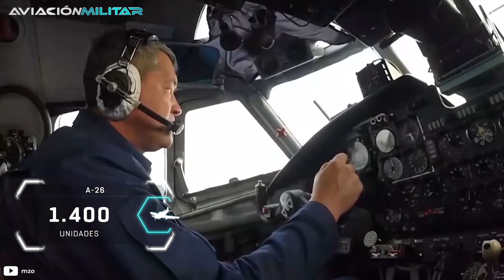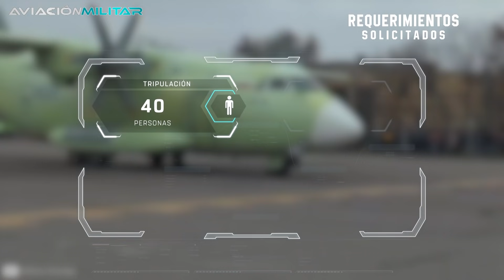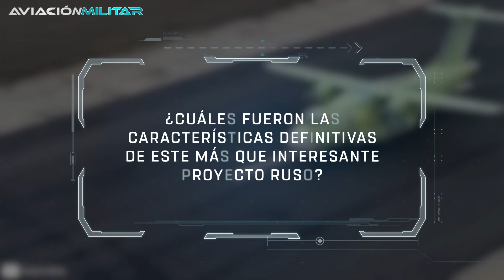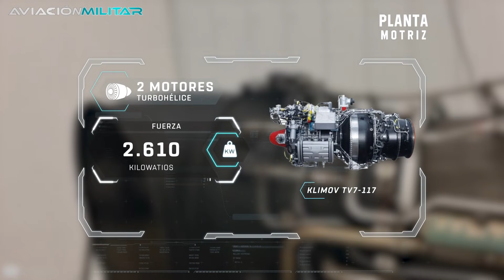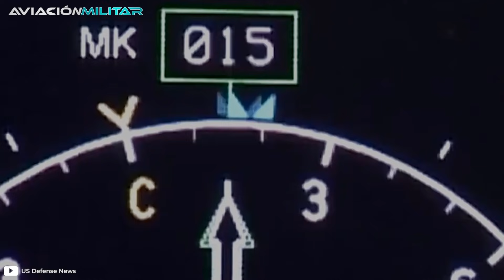Así es el NUEVO y PROMETEDOR avión militar de TRANSPORTE de Rusia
¿Conocés el nuevo y prometedor avión militar de transporte para la Fuerza Aérea Rusa? ¡Si quieres descubrirlo, no te pierdas este video!